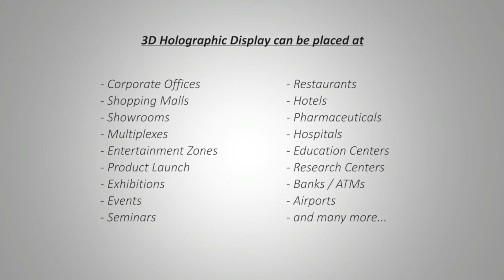Singal sided 3DHolobox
3D Holographic Showcase box by Chance Global Solutions  is a fully integrated on 3D holographic platform that combines the most advanced image processing technologies with a modern showcase. This enables products focused and makes it look like never before.

The unique features are as mentioned below.

1.Show 3D holographic animation with actual scene
2.Bright and clearly visible
3.Make your events best from the rest
4.Enliven your exhibits
5.Dynamically display products

3D HOLOGRAPHIC BOX IN INDIA SALES CONTACT

CHANCE GLOBAL SOLUTIONS
BANGALORE , INDIA
Mohan